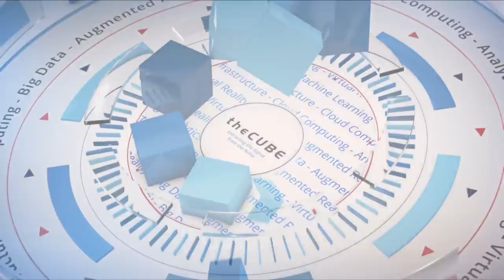Matt Leonard, CenturyLink & Phil Wood, EasyJet | AWS re:Invent 2018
Matt Leonard, Head of Cloud EMEA, CenturyLink & Phil Wood, Service Delivery Director, EasyJet, sit down with John Walls & Justin Warren at AWS re:Invent 2018 in Las Vegas, NV.

‘Trip in a tap’ and other ways data’s bumping airline CX to first class

How does a company map out a winning data analytics strategy? It depends on their end goals. But one thing is certain: no data set is pure rubbish. Even trifles of customer information can morph into an improved product or service. Take the airline industry, for example.

“You need to know everything,” said Phil Wood (pictured, right), director of IT service delivery at EasyJet Airline Co. Ltd., a European airline. “We know that we sell 170 million bacon sandwiches a year. Whether that’s useful or not … ?”

It would not surprise Wood if it produced some valuable insight through the airline’s data-analytics program. “Every day, we’re coming up with new ideas or new bits of information that, at the time, we never thought we needed to know, but that actually turns out to be an absolutely crucial part of our offer.”

EasyJet is using data for everything from improving customer experiences to predictive airplane maintenance.

Wood and Matt Leonard (pictured, left), head of cloud, EMEA, at CenturyLink Inc., spoke with John Walls (@JohnWalls21), host of theCUBE, SiliconANGLE Media’s mobile livestreaming studio, and guest host Justin Warren (@jpwarren), chief analyst at PivotNine Pty Ltd, during AWS re:Invent in Las Vegas. They discussed how EasyJet continually improves service through data analytics. (* Disclosure below.)

Above and beyond frequent flyer miles
CenturyLink, in combination with VMware Inc. for secure cloud networking, gave customer EasyJet its Catalyst Award for innovative digital transformation.

“One of the approaches that we take through a program called CustomerLink is put the customer right in the center of the team,” Leonard said. In many cases, that really entails putting the customer’s customer at the center.

With assistance from CenturyLink’s cloud services, EasyJet has come up with novel data-driven experiences for flyers. One is an application feature that plans an entire trip in one tap. Users enter any amount of money they’re willing to spend and receive an itinerary, complete with a flight to a particular city, a hotel, and an event to attend.

Wood sees vast potential for data to transform the airline industry. For one thing, its loyalty programs could be made a lot more enticing to customers.

“It’s no longer just a case of air miles,” Wood said. “People want speedier boarding, or they want a better experience, better seating arrangements.”

Watch the complete video interview below, and be sure to check out more of SiliconANGLE’s and theCUBE’s coverage of AWS re:Invent. (* Disclosure: CenturyLink Inc. sponsored this segment of theCUBE. Neither CenturyLink nor other sponsors have editorial control over content on theCUBE or SiliconANGLE.)